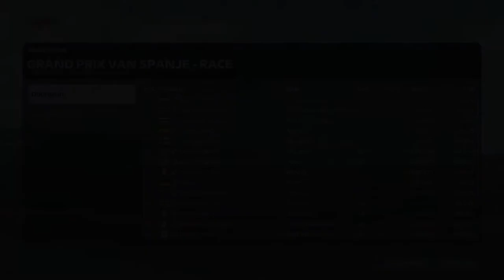(F1 2020 Game) Spanish GP Race 25% No Assist Haas F1 Team (Leauge)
Formula One Game 2020
Logitec G29 Wheel
No Assist
No Commentary

Current team: Haas F1 Team

Previous team: Williams F1 Team

Driver Number: 30